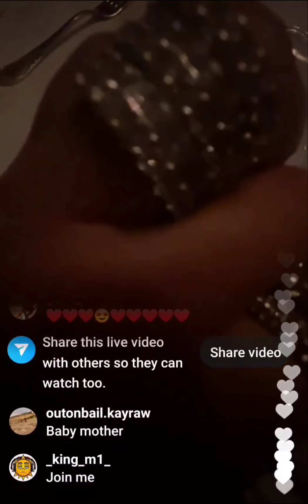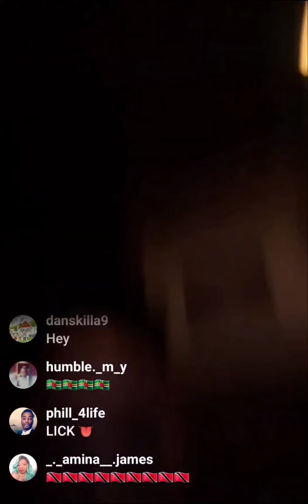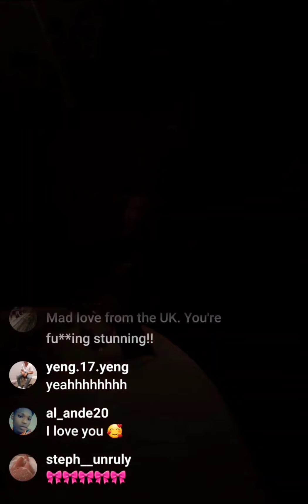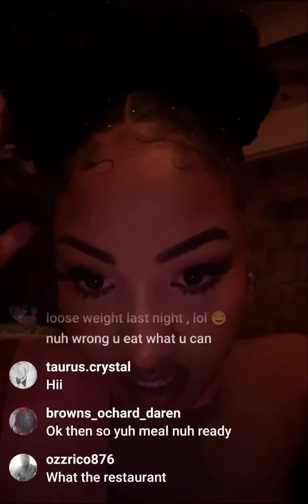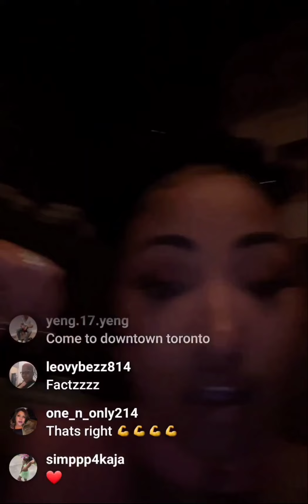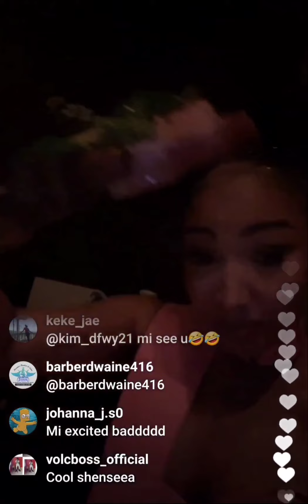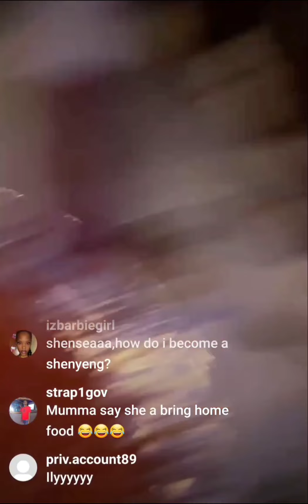Shenseea shows off her new bling plus more!